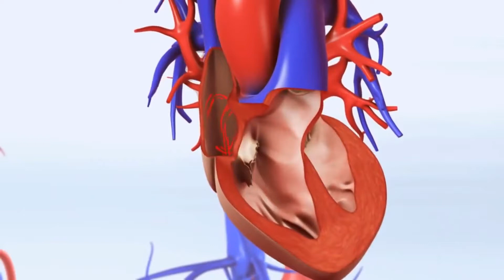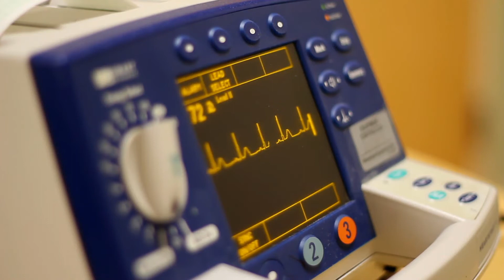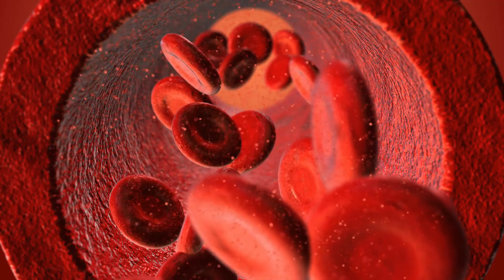Was verursacht ein vergrößertes Herz